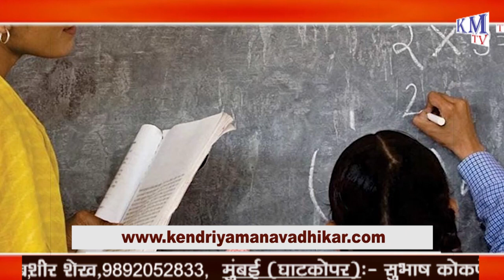शिक्षा का अधिकार ओर भारतीय संविधान